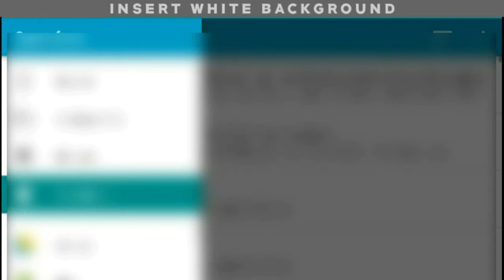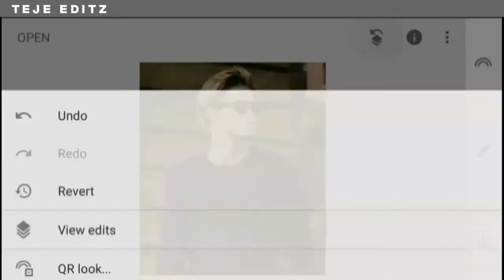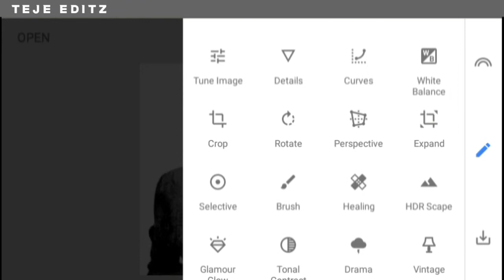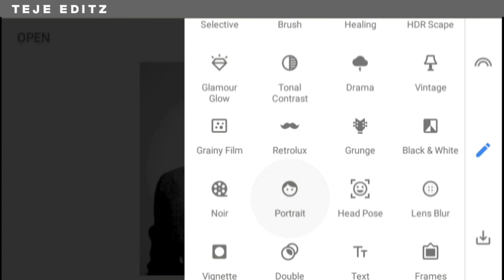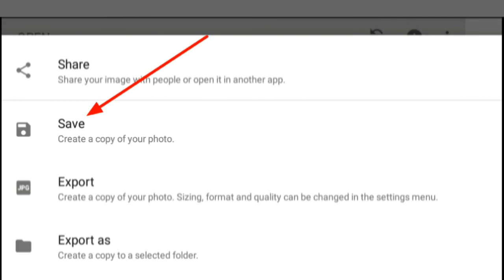Black & White Double Exposure Photo Editing Tricks in Snapseed | New Snapseed Editing Tutorial App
Snapseed photo editing 22snapseed photo editing dress change
Android photo editing